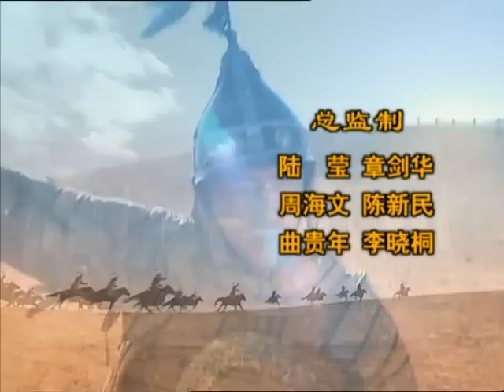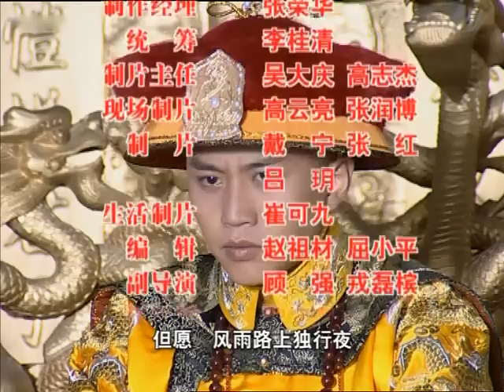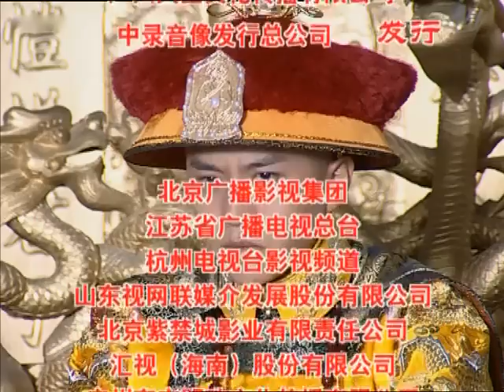《少年天子》33——顺治皇帝的曲折人生（邓超、霍思燕、郝蕾等主演）